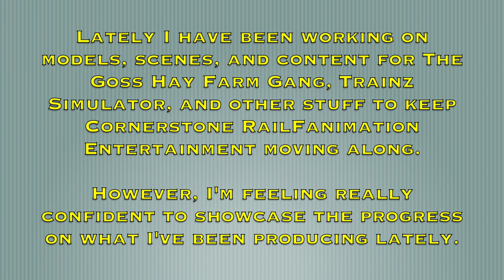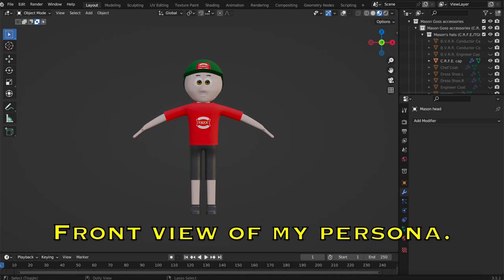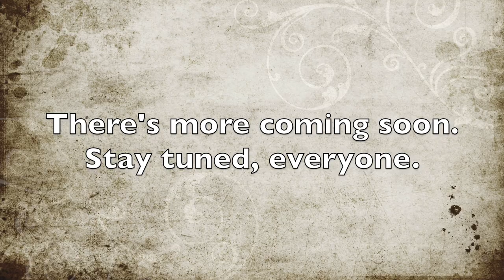The Goss Hay Farm Gang (April 7, 2024 Update + More)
I meant to have this trailer uploaded last night, but it was so late that I had to wait till today to upload it, so apologies for that. Anyway, here's more on the latest of C.R.F.E. and The Goss Hay Farm Gang.

If you enjoyed the video, be sure to like and subscribe to stay on track with the Lord and the latest of Cornerstone RailFanimation Entertainment (C.R.F.E.). God bless and have a great day.

The Goss Hay Farm Gang
A Mason L. Goss Production